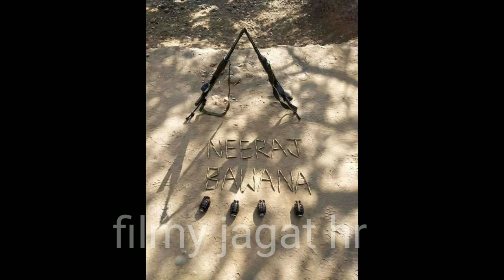Gangster Neeraj bawana की कल jail के अंदर से Mobile से live आकर damki देने की वीडियो जमकर होरी viral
There are many videos in youtube which have similar type of content but why my video is locked as private. I think my video does not violate any type of guidelines. Thanks YouTube team